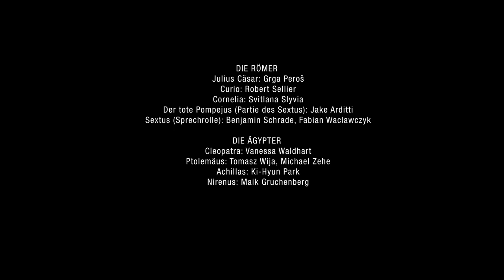JULIUS CÄSAR IN ÄGYPTEN | Oper Halle | Trailer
Für ENSEMBLE Seiten zum Programmheft Premiere: Freitag, 31. Mai 2019 | Oper Halle (Saale)
JULIUS CÄSAR IN ÄGYPTEN
Oper in drei Akten von Georg Friedrich Händel

Libretto von Nicola Francesco Haym nach Giacomo Francesco Bussani // In deutscher Sprache // in einer neuen Textfassung von Werner Hintze

Trailer: Lutz Kretschmann
Eröffnung der Händel-Festspiele 2019

Musikalische Leitung: Michael Hofstetter
Regie: Peter Konwitschny
Ausstattung: Helmut Brade
Dramaturgie: Bettina Bartz, Veit Güssow
Beleuchtung: Peter Erlenkötter
Studienleitung: Peter Schedding
Einstudierung: Katrin Wittrisch, Luigi Di Bella
Choreinstudierung: Markus Fischer
Inspizient Berd Bunk

DIE RÖMER
Julius Cäsar: Grga Peroš
Curio: Robert Sellier
Der tote Pompejus (Partie des Sextus): Jake Arditti / Bruno de Sá
Sextus (Sprechrolle): Benjamin Schrade, Fabian Waclawczyk

DIE ÄGYPTER
Cleopatra: Vanessa Waldhart
Ptolemäus: Michael Zehe
Achillas: Ki-Hyun Park
Nirenus: Maik Gruchenberg

Chor der Oper Halle
Händelfestspielorchester Halle
Statisterie der Oper Halle